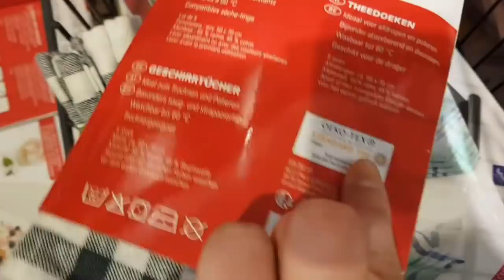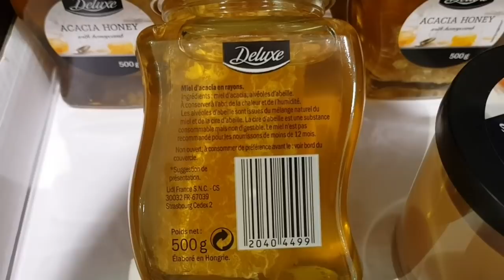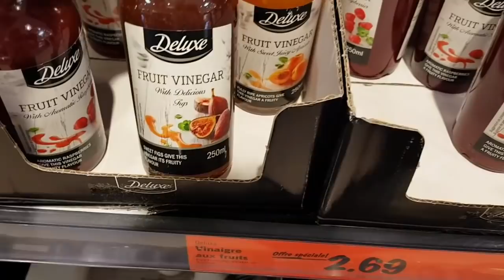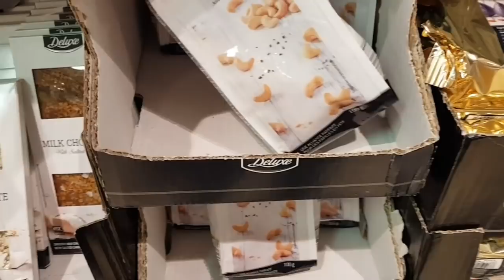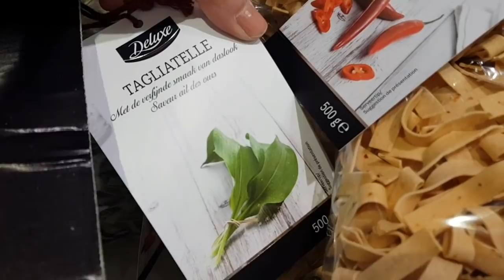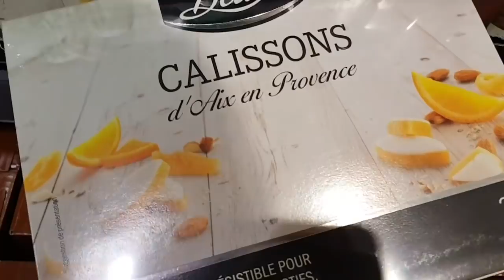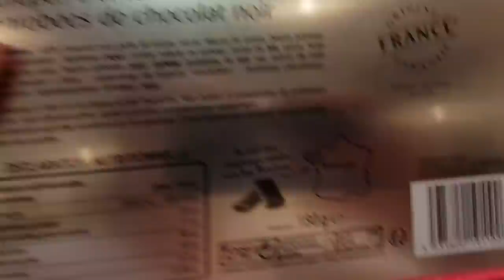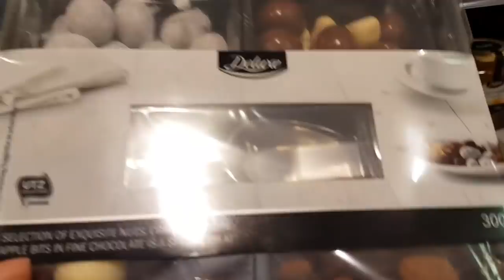ARRIVAGE LIDL - GAMME DELUXE ET PETIT TOUR